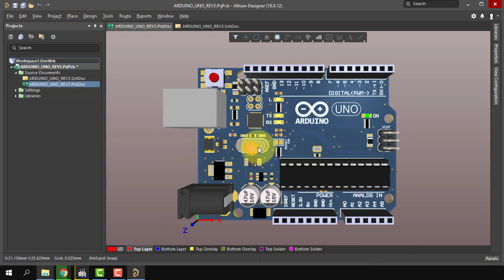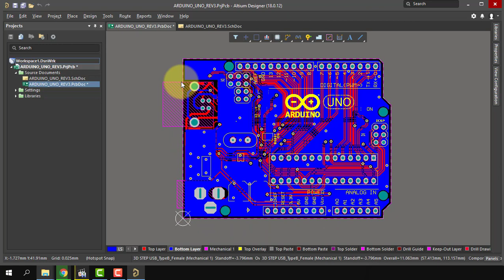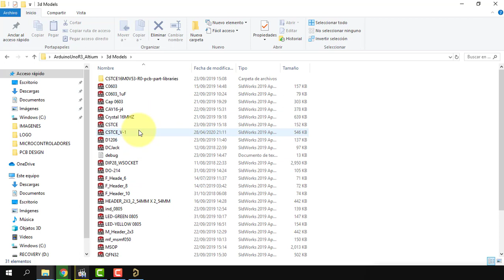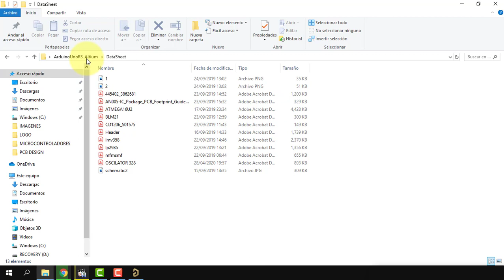Arduino UNO R3 | Schematic & PCB Layout | Altium Designer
Arduino UNO R3 | Esquema & PCB Layout | Altium Designer

– EDA Softwares.